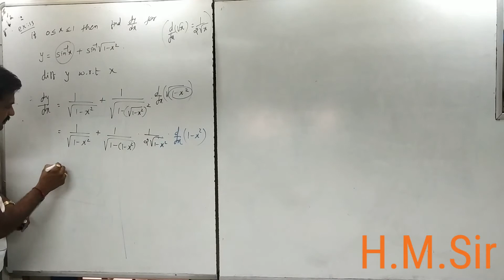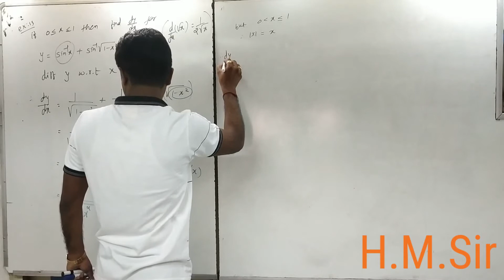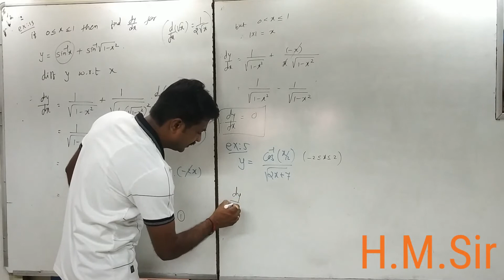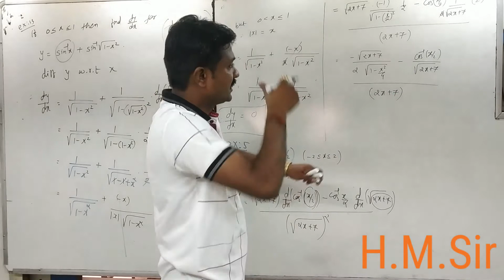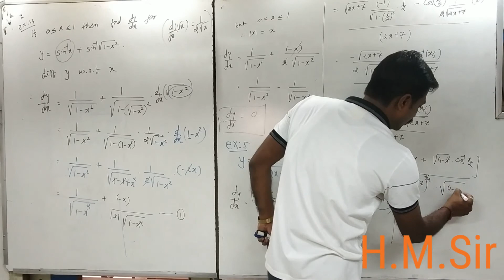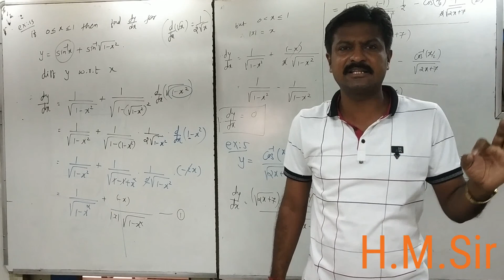DIFFERNTIABILITY EXERCISE 15,5 PART 20E,NCERT- BY HARSHAD SIR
BY HARSHDSIR